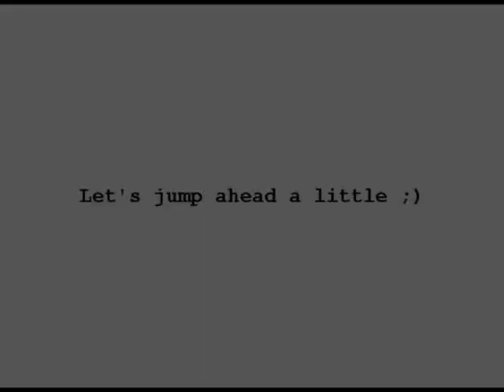Terminator Console - Tank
This is a game from the verry popular Terminator console, it's a game with tanks.